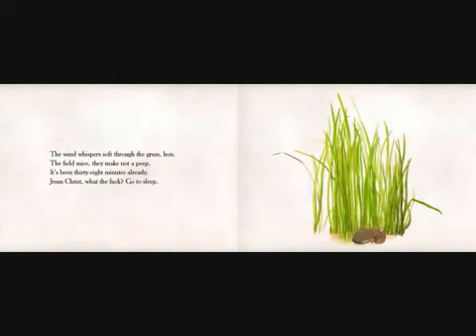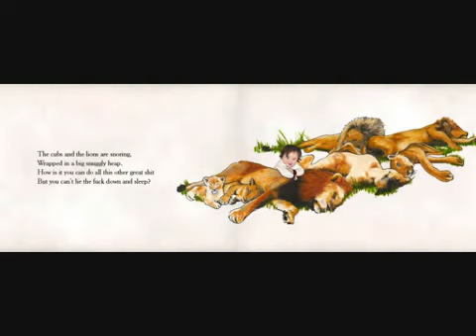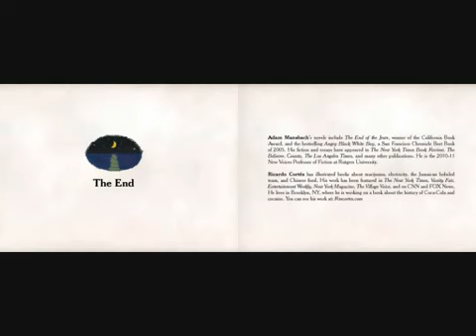Go the F*ck to Sleep Sammy J